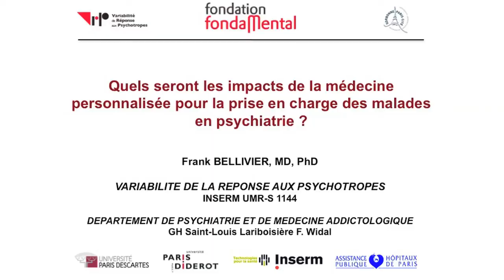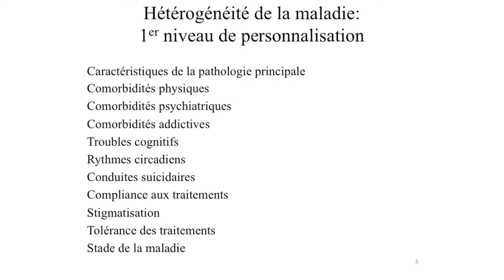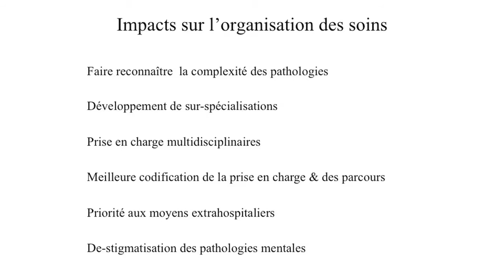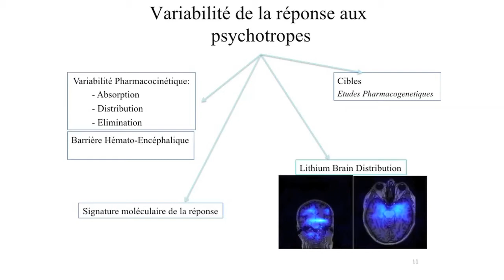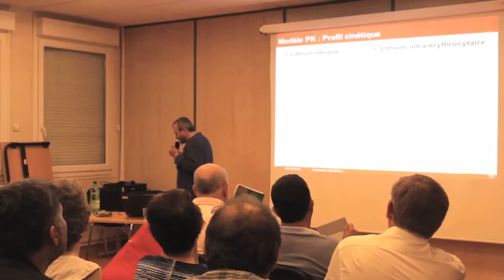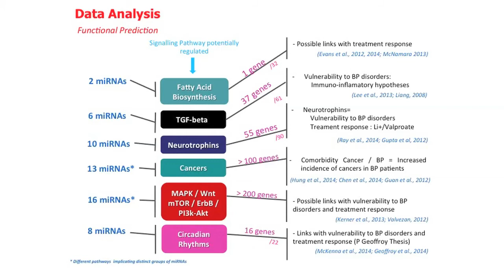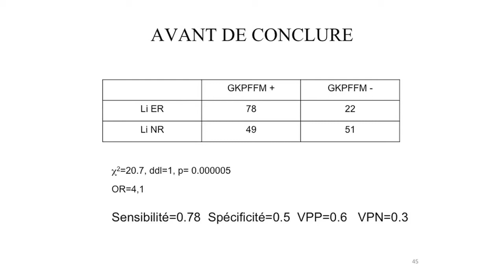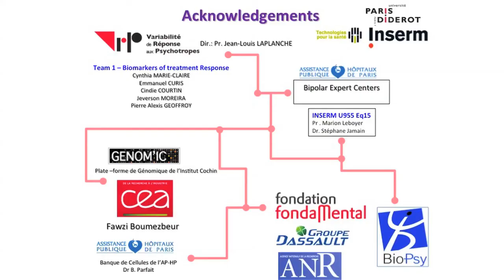Conférence FondaMental Frank Bellivier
Quels seront les impacts de la médecine
personnalisée pour la prise en charge des malades en psychiatrie ?Frank Bellivier, Hôpital Fernand-Widal, Paris, France

Cycle de conférences de FondaMental 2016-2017
Premiers pas vers
la médecine personnalisée
en santé mentale